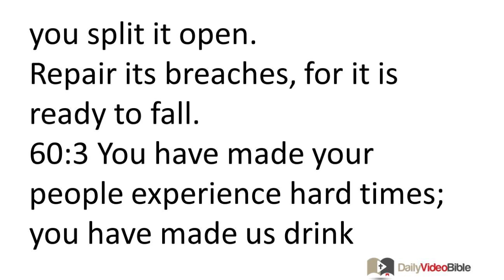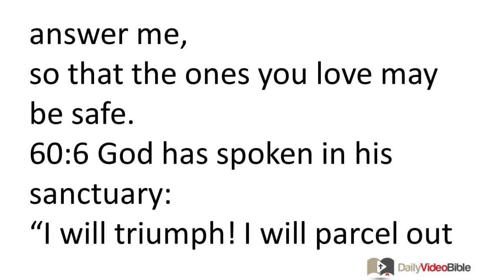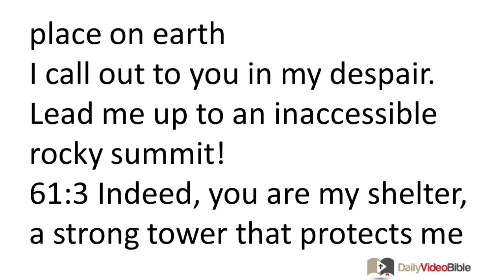June 13 Psalms 60 and 61 Old Testament for the Daily Video Bible DVB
For the music director; according to the shushan-eduth style; a prayer of David written to instruct others. It was written when he fought against Aram Naharaim and Aram-Zobah. That was when Joab turned back and struck down 12,000 Edomites in the Valley of Salt.
60:1 O God, you have rejected us.
You suddenly turned on us in your anger.
Please restore us!
60:2 You made the earth quake; you split it open.
Repair its breaches, for it is ready to fall.
60:3 You have made your people experience hard times;
you have made us drink intoxicating wine.
60:4 You have given your loyal followers a rallying flag,
so that they might seek safety from the bow. (Selah)
60:5 Deliver by your power and answer me,
so that the ones you love may be safe.
60:6 God has spoken in his sanctuary:
"I will triumph! I will parcel out Shechem;
the Valley of Succoth I will measure off.
60:7 Gilead belongs to me,
as does Manasseh!
Ephraim is my helmet,
Judah my royal scepter.
60:8 Moab is my washbasin.
I will make Edom serve me.
I will shout in triumph over Philistia."
60:9 Who will lead me into the fortified city?
Who will bring me to Edom?
60:10 Have you not rejected us, O God?
O God, you do not go into battle with our armies.
60:11 Give us help against the enemy,
for any help men might offer is futile.
60:12 By God's power we will conquer;
he will trample down our enemies.
Psalm 61
For the music director; to be played on a stringed instrument; written by David.
61:1 O God, hear my cry for help!
Pay attention to my prayer!
61:2 From the most remote place on earth
I call out to you in my despair.
Lead me up to an inaccessible rocky summit!
61:3 Indeed, you are my shelter,
a strong tower that protects me from the enemy.
61:4 I will be a permanent guest in your home;
I will find shelter in the protection of your wings. (Selah)
61:5 For you, O God, hear my vows;
you grant me the reward that belongs to your loyal followers.
61:6 Give the king long life!
Make his lifetime span several generations!
61:7 May he reign forever before God!
Decree that your loyal love and faithfulness should protect him.
61:8 Then I will sing praises to your name continually,
as I fulfill my vows day after day.